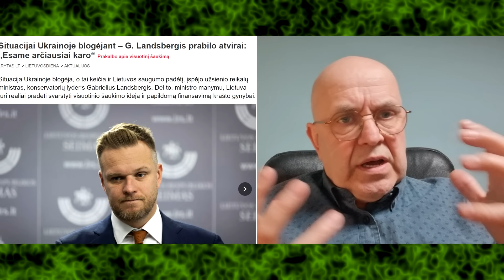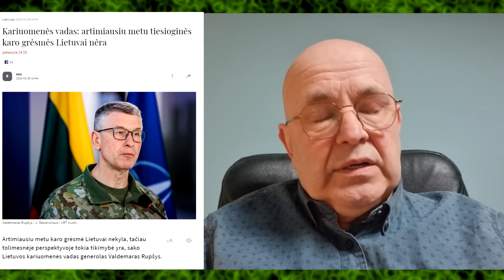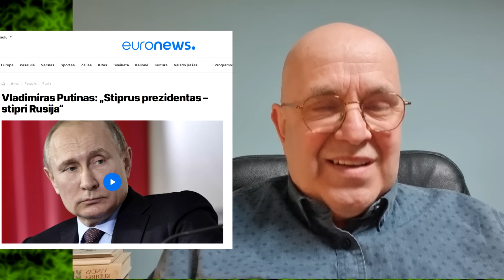Krašto apsaugos ministras atsistatydino! Tai reiškia, kad žiūrkės pirmos palieka skęstantį laivą??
Visos teisės priklauso Komiko teatras, VŠĮ